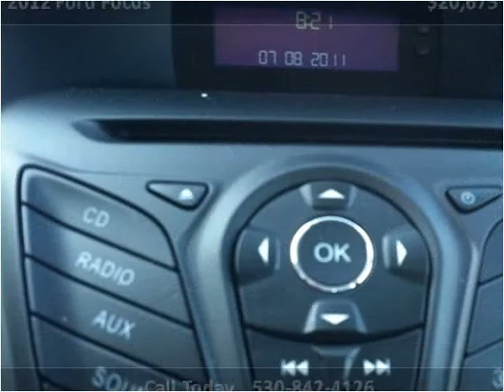2012 Ford Focus New Cars Yreka CA